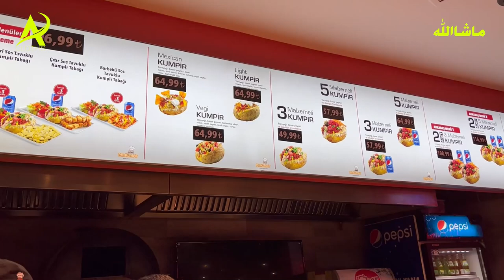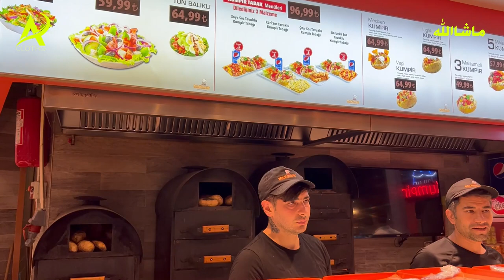I tried swing flying in Istanbul shopping mall, Turkey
I tried swing flying at Istanbul shopping mall, Turkey, and had lots of fun while shopping.
Syed M. A. Subhani